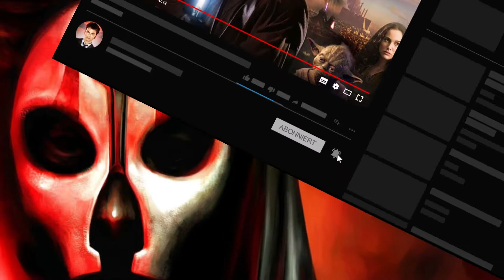Die 21 MÄCHTIGSTEN Star Wars Charaktere | Legends POWER LEVEL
Kommentator: Kosta